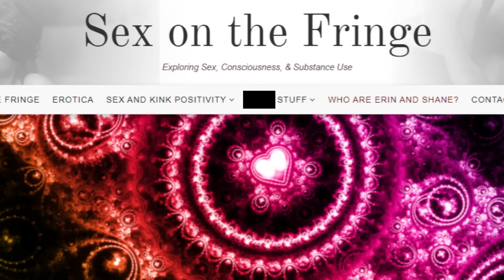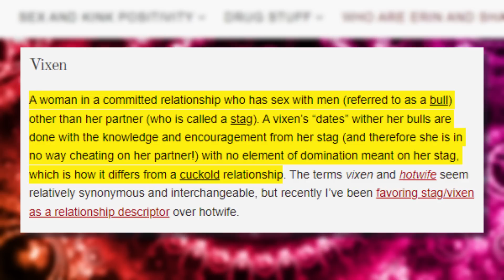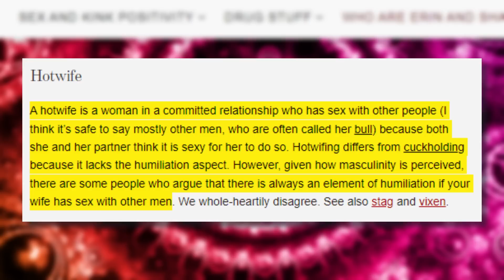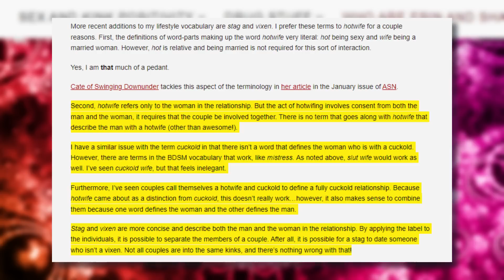Stag and Vixen Relationships (it's not what you think!) [BDSM]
Want to Meet Kinky People? Try Feeld*

▼▼▼ VIDEO INFORMATION ▼▼▼

00:00 - introduction
00:59 - what are stags and vixens?
02:31 - why 'stag and vixen'?
05:10 - stag vs. cuckold
05:55 - what does a stag get out of this?
06:39 - more on stag vs. cuckold
07:47 - myths & misconceptions
10:45 - stag/vixen power exchange
16:50 - trying out stag/vixen play
21:06 - non-monogamy
22:54 - final thoughts

▼▼▼ EVERYTHING ELSE ▼▼▼

Credits/Attribution (Music):
Artist: Audionautix

Evie Lupine
4233 SE 182nd Ave
# 357